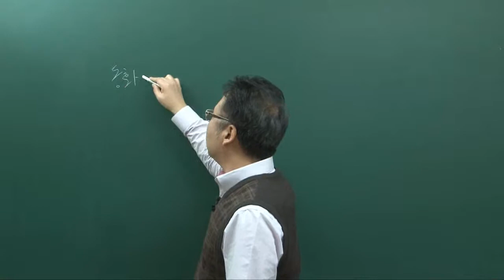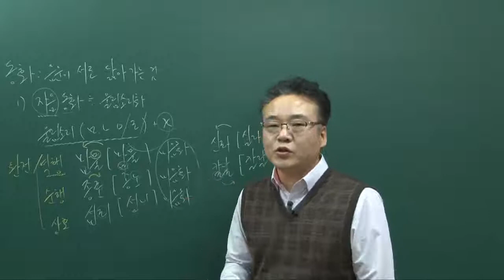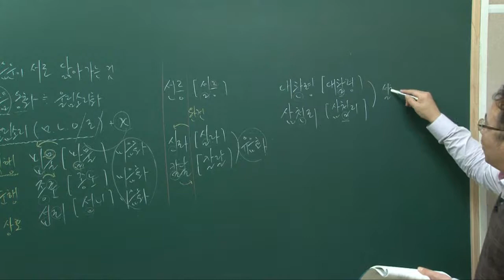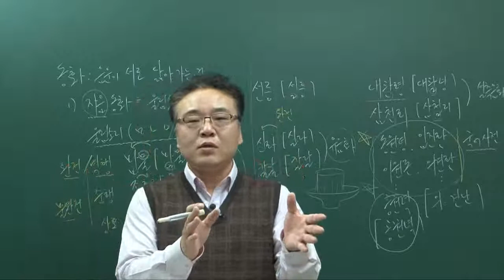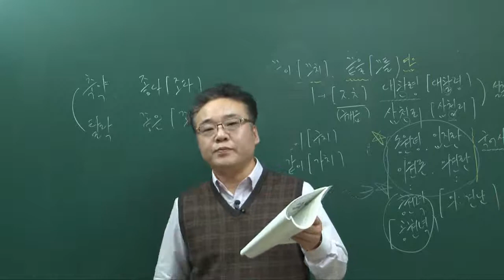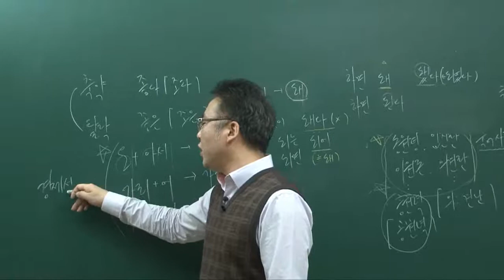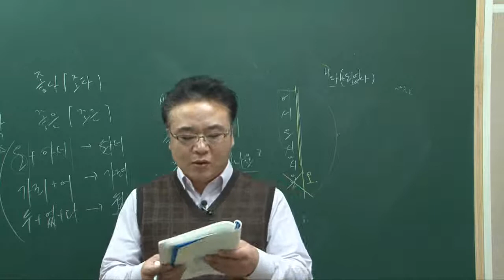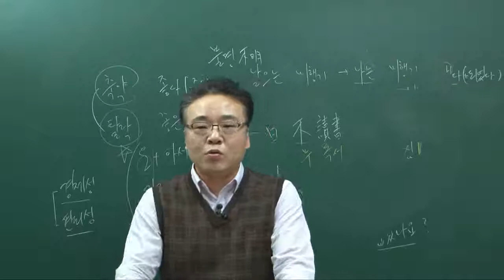더배움 9급공무원 국어 이론 제6강 음운의 동화현상